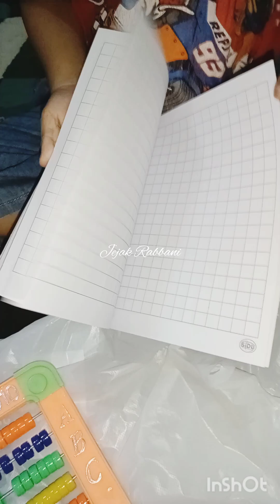Dayli vlog Cari keperluan belajar